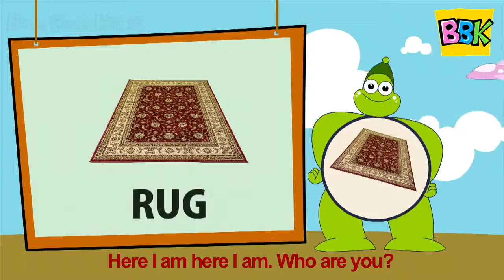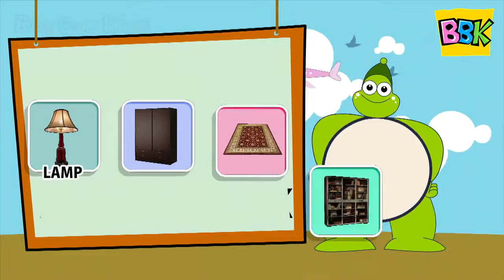Bedroom Finger Family - Part 2 | Popular Finger Family Nursery Rhymes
Bedroom Finger Family Part 2 Lyrics:
Here I am here I am. Who are you?
…….(LAMP)
Mother Finger, mother Finger where are you?
………(WARDROBE)
………(RUG)
………(BOOKCASE)
………(ALARM CLOCK)